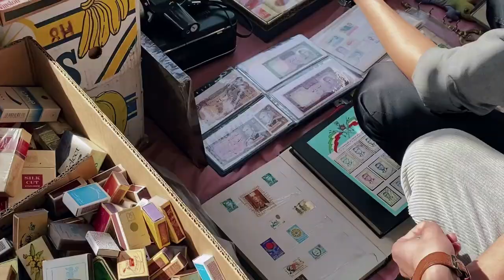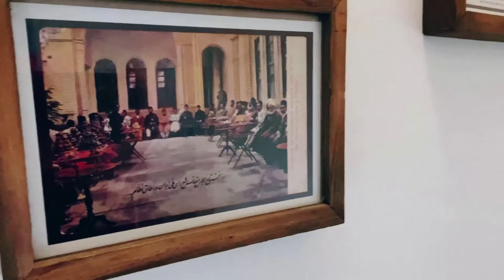Тегеран. Гайд по городу / 8 топ мест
Самый большой в мире книжный магазин - Сад книг

Отличное и дружелюбное место для библиофилов, расположенное в тихом месте на зеленом холме. Один из самых больших книжных магазинов в мире. Он состоит из различных отделов, где можно купить канцелярские товары, детские и взрослые книги, посидеть в кафе или позаниматься своими проектами в спокойной обстановке. А по пятницам можно ещё и попасть на блошиный Пятничный рынок, который находиться совсем рядом. Переходите по хештегу блошиныйрынокТегеран , чтобы узнать о нем более детально)

Тегеранская барахолка

Музей современного искусства

В этом месте хранится одна из самых ценных коллекций современного искусства за пределами Западной Европы и США. Собрала ее бывшая императрица Ирана - Фарах Пехлеви. Отдельного внимания стоит само здание, которое спроектировал иранский архитектор Камран Диба.

Moghadam museum

Один из самых красивых музеев в городе. А ещё он ценен исторически своей удивительной архитектурой и редкими, изысканными экспонатами и плитками.

Dar-ol-Khelafeh Book Cafe

Это литературное кафе, которое удобно разместилось в старом доме, где есть своя библиотека. В ней храниться более 3000 книг. Сюда стоит заглянуть на чашку кофе, чтобы перенестись на время в другую эпоху и пропитаться духом старого Тегерана.

Mellat Park

Парк Меллат был основан в 1976 году. Его площадь составляет около 34 000 га. В этом парке около 120 различных видов деревьев и кустарников. Искусственное озеро, 4-D кинотеатр, статуи иранских скульпторов и даже небольшой зоопарк.

Музей времени

Лучше приходить сюда вечером, чтобы полюбоваться подсвеченным особняком, построенным в период правления Каджаров. Здесь также находиться галерея, где можно приобрести вышитые вручную предметы для декора дома, посетить популярный ресторан и посмотреть все виды часов, которые когда-либо существовали.

Озеро Читгар

Самое большое в Тегеране искусственное озеро особенно нарядное вечером. Здесь много ресторанов на любой вкус, торговый центр и аттракционы. А ещё - хороший воздух!